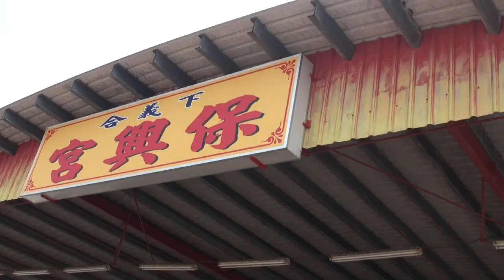2021 04 30台南土城鹿耳門香